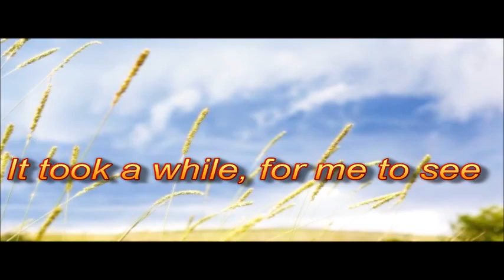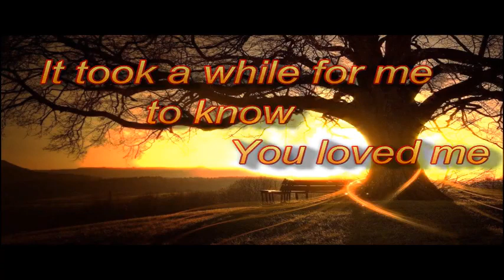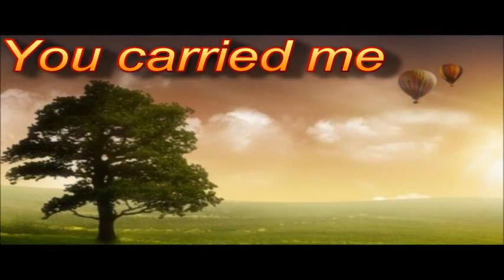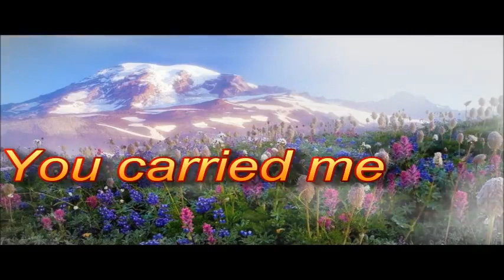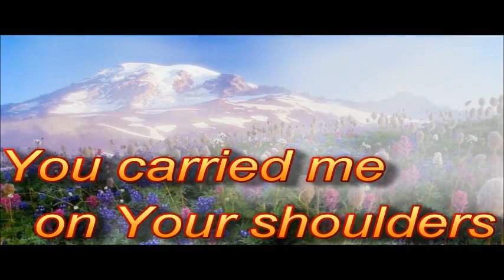ON YOUR SHOULDERS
First Christian song composed by Myra Soriano Jalique
I'm sorry Lord, it took a while for me to know you loved me.
It took a while for me to see that you have always been there for me...

This was the first song I had every composed.
I pray it touches your heart as God touched my heart to write this song.